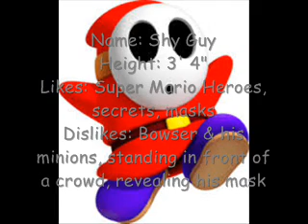Shy Guy's Profile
Feeling real tempted to make a joke about Dream right now...

Original Description:
My final video before I'm off to school. Enjoy!